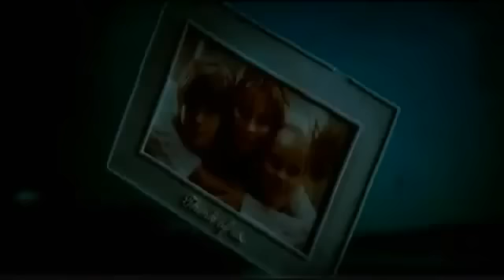Mr. Nobody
«Господин Никто» (англ. Mr. Nobody) — фильм режиссёра Жако Ван Дормаля, вышедший в 2009 году, рассказывающий о судьбе главного героя картины, Немо Никто, и всех возможных её вариантах. Немо просыпается в отдаленном будущем в возрасте 118 лет и пытается вспомнить факты своей биографии, при этом что было на самом деле, а что нет, он сказать не может. Являясь коллекцией всевозможных идей, этот фильм, по словам режиссера, задает вопросы, но не даёт ответов — именно это было основой фильма. Главная же проблема заключается в том, что каждый человек вынужден делать выбор, и не бывает правильного или неправильного выбора. Даже казалось бы самое неудачное решение может привести к очень счастливым последствиям — и наоборот.
Главный герой, называющий себя Немо Никто (англ. Nemo Nobody) — 118-летний старик, последний смертный человек на Земле. Дни, оставшиеся до его кончины, стали объектом реалити-шоу и транслируются для бессмертного населения планеты. Вокруг — вечно молодые клоны. Они бессмертны. Сам Немо утверждает, что ничего не помнит о своем прошлом, но психиатр и тайком пробравшийся в палату к господину Никто журналист вытягивают из него подробности его жизни, все больше и больше запутывая себя и зрителя. Весь фильм представляет собой хаотические обрывки воспоминаний господина Никто, из которых складывается несколько взаимоисключающих историй его жизни. Непонятно, какие из воспоминаний реальны, а какие — просто возможное развитие жизни Немо, которое так и не произошло.
Сюжет фильма имеет древовидную структуру, то есть начиная с момента рождения главного героя, зрителю показывают все возможные варианты развития его жизни, которые в целом образуют несколько «ответвлений».
Рассказ героя начинается с того, что до момента своего рождения дети помнят все, что будет с ними после, но перед самым рождением ангелы прикладывают палец к губам малышей и они все забывают, а под носом у них появляется ямка. Но ангелы забыли про Немо.

In the year 2092, the one hundred eighteen year old man Nemo Nobody, the last mortal alive after humans have become 'telomerized' and achieved quasi-immortality, is recounting his life story to a reporter. Although less than clear, oftentimes thinking he is only thirty-four years of age, he tells his life at three primary points: at age nine, when his parents get divorced; at age fifteen, when he fell in love; and at age thirty-four, living his adulthood - all three unravelled into many other realities in a nonlinear narrative.
The plot also makes deep use of various scientific elements, such as the Big Bang theory, the Superstring theory, the Many-worlds interpretation and the concepts of telomeres and parallel universes.